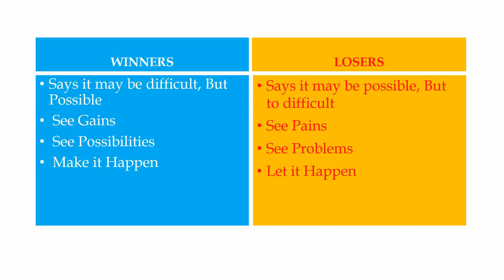Winner Vs Loser's Attitude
Winner Vs Loser's Attitude for UPSC Exam